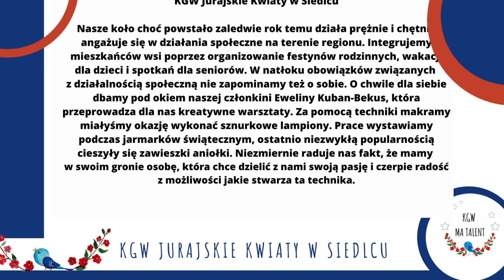KGW Jurajskie Kwiaty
Poznajcie finalistów naszego konkursu KGW Ma Talent. Spośród 10 zgłoszeń to Wy, na naszym Facebooku zdecydujecie, kto otrzyma nagrodę główną! Wygrywają 3 zgłoszenia z największą liczbą polubień!

Zapraszamy:

➡ na nasz portal ponieważ to właśnie tam opublikujemy wszystkie aktualne nabory,